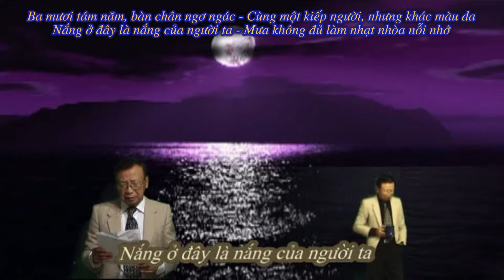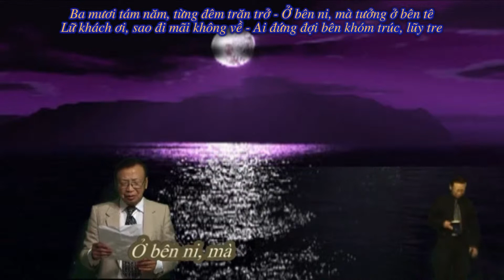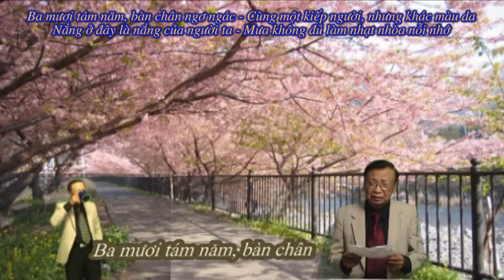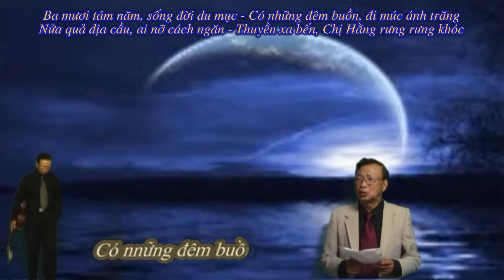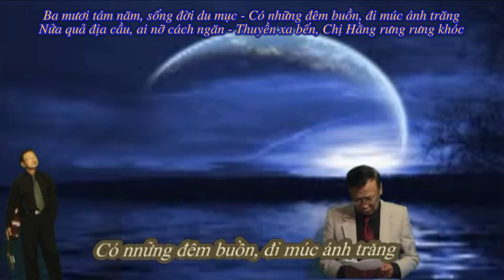Lũy tre khóm trúc